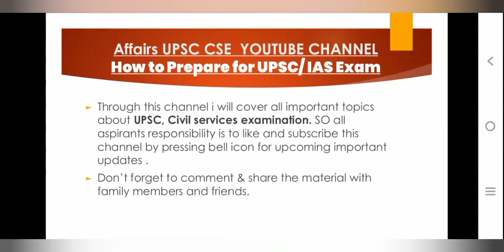INTRODUCTION TO SUJATAKK YOUTUBE CHANNEL.